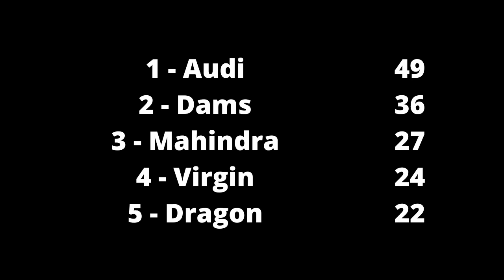Let's Watch Formula E Season 2 - Race 2 Putrajaya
The first race of season 2 was pretty good, can race 2 even get close. Prepare for one of the most insane motor races you have ever seen. The Putrajaya e-prix of 2015 has everything and is one of the most exciting Formula E races ever.